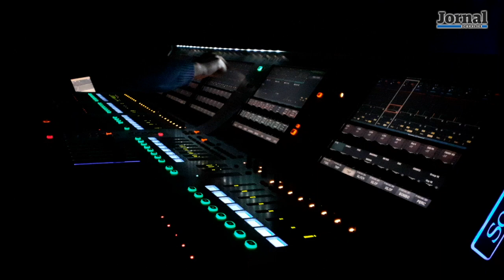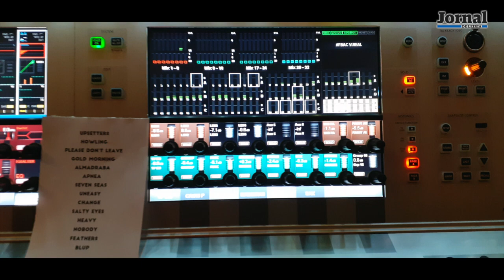First Breath After Coma e Banda de Música de Mateus no palco do Teatro de Vila Real/Janeiro 2020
Os First Breath After Coma e a Banda de Música de Mateus juntaram mais de 70 músicos nos palcos do Teatro José Lúcio da Silva, em Leiria, e no Teatro Municipal de Vila Real

Para celebrar “o melhor momento da carreira” da banda de Leiria, o primeiro concerto foi no Teatro José Lúcio da Silva, Leiria, a 28 de Dezembro, e o segundo, no Teatro Municipal de Vila Real, no dia 4 de Janeiro.

Foram dois espectáculos inesquecíveis que deram origem a vários videoclipes e a um registo áudio - First Breath After Coma + Banda de Música Mateus -, que vai ser lançado amanhã, sexta-feira, dia 17 de Julho, com o selo da Omnichord Records.

Será o primeiro trabalho ao vivo lançado pela editora de Leiria e será, também, mais uma etapa e obra da música de Leiria, que nenhum melómano entusiasta da música indie feita fora de Lisboa e Porto poderá deixar de ter na sua colecção.

O JORNAL DE LEIRIA esteve nos dois concertos e seguiu em digressão a banda de Leiria, registando alguns dos momentos deste colectivo dos rapazes que cresceram e se tornaram homens, unidos na amizade e no amor pela música.

O resultado é esta reportagem em vídeo.

Para a banda da cidade de Rui Gaspar, Telmo Soares, João Marques, Pedro Marques e Roberto Caetano, 2019 foi um ano “muito completo”.

Após lançarem o álbum visual NU em formato disco/filme, o colectivo lançou-se numa digressão nacional e europeia, estiveram 24 horas a tocar ininterruptamente no Festival A Porta, criaram concertos especiais com Noiserv, no Bons Sons (em Tomar), e com os Whales, no Há Música na Cidade (em Leiria), pisaram o palco principal do Vodafone Paredes de Coura, actuaram em pequenos clubes no circuito Super Nova e ainda tiveram oportunidade de partilhar palco com uma das bandas de referência para o projecto FBAC, os Efteklang.

Os First Breath After Coma saíram de 2019 e entraram em 2020 com um espectáculo “ambicioso e especial”, tocado em conjunto com a Banda de Música de Mateus (Vila Real), que comemora o 209.º aniversário e recriaram, em parceria, alguns dos melhores momentos da carreira dos First Breath After Coma.

Acerca de NU
NU é uma peça audiovisual que foi nomeada, finalista e vencedora em festivais de cinema nos Estados Unidos, Islândia, Itália, Alemanha, Reino Unido e Portugal. Ao vivo, tem percorrido com ela palcos nacionais e internacionais, somando mais de 30 concertos em vários territórios europeus.

Banda de Música de Mateus
Deve a sua formação a Frei Vicente, por volta do ano de 1810. No início a ideia era ensinar uns rapazes com o fim de os habilitar a cantar na missa mas este grupo de cantores organizou-se, cresceu e passou a sair para tocar nas ruas, romarias e espaços culturais.

A actividade da Banda de Música de Mateus tem sido ininterrupta, em 1990, foi-lhe atribuída pela Câmara Municipal de Vila Real, a “Medalha de Ouro – Mérito Municipal”, pelos serviços prestados à comunidade e  tem actuado ano após ano em vários festivais, concertos, festas e romarias, dentro e fora de Portugal.

Com mais de  60 elementos efectivos com uma média etária de 19 anos e dirigidos pelo maestro Carlos Pereira, funciona também como Escola de Formação, onde são recrutados os novos músicos.

Texto, imagem, som e edição: Jacinto Silva Duro